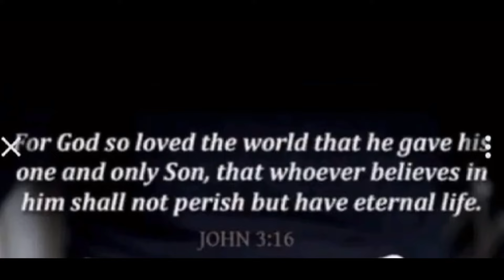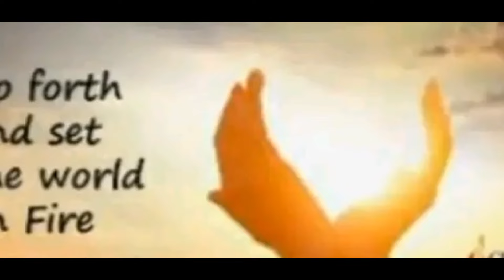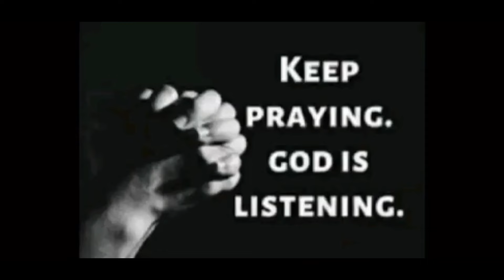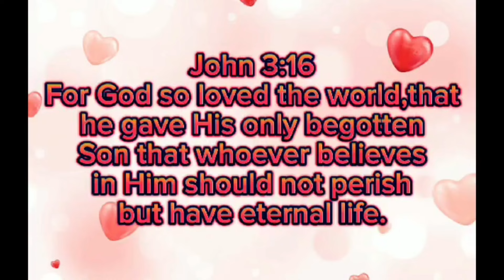“UNITY IN THE SPIRIT” (Part 2)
SCRIPTURES: Ephesians 4:1-6